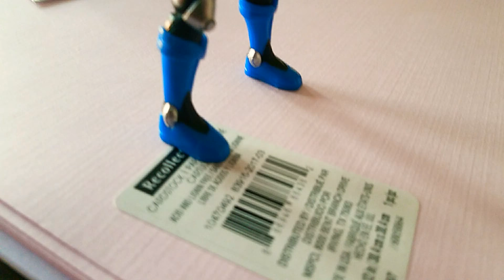Challeng fail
A guy toys to fight broly venom